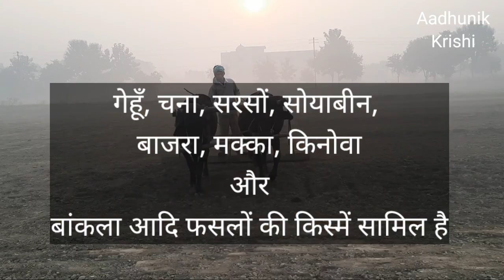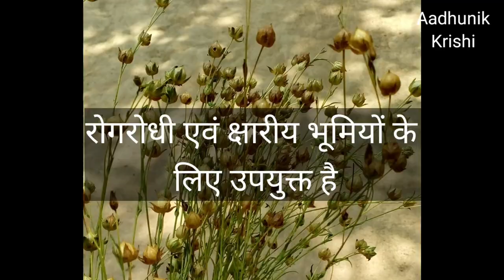13 फसलों की 35 नई किस्में लांच | DBW-327 | RCH-1 | NRC 142 | HI1636 | Aadhunik Krishi | Kamal Tiwari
प्रधानमंत्री, श्री नरेन्द्र मोदी जी ने 35 नई किस्मों को देश को समर्पित किया, जिसमे
गेहूँ की-
DBW- 332,
DBW- 337,
HI- 1636,
HI-8823,
HUW-838,
MPJW-1358,

धान की -
पूसा बासमती 1847,
पूसा बासमती 1885,
पूसा बासमती 1979,
पूसा बासमती 1985,
सोयाबीन की-
NRC-138,
NRC-142,

सरसों की-
पूसा डबल जीरो सरसों 33
RCH-1,

चना की- पूसा चना 4005,

मक्का की-
CFMV-1,
CFMV-2,
                           Aadhunik Krishi